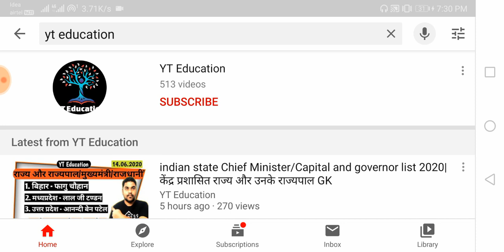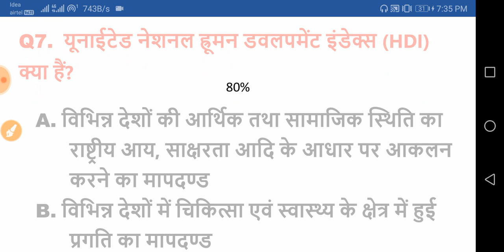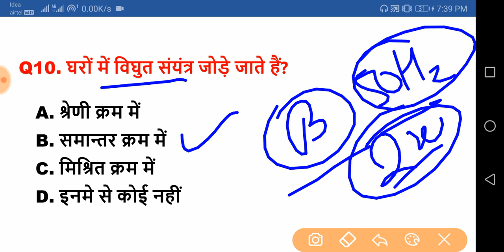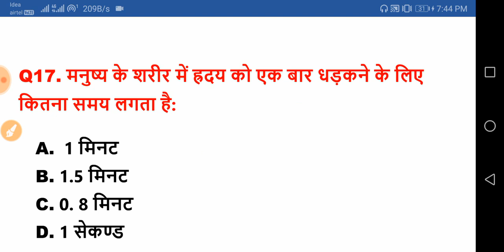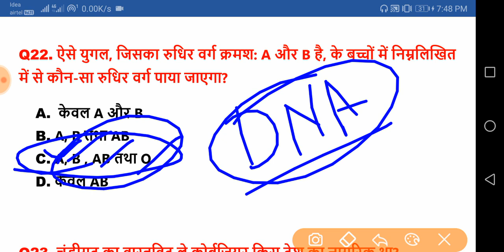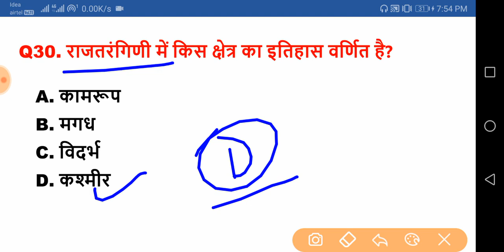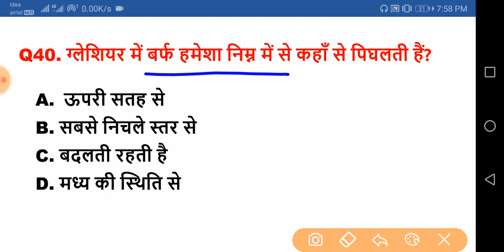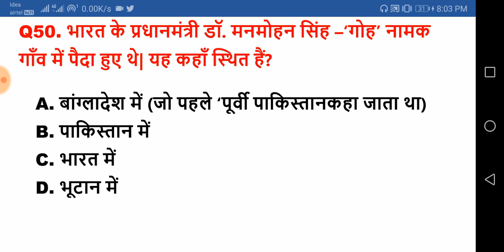bihar daroga[bihar daroga mains practice set 2020]BIHAR_DAROGA_MAINS_MCQ|set 103 expected question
बिहार दारोगा मुख्य परीक्षा

bpssc si expected question paper

bpssc si expected gk question

bihar si mains question paper hindi

bihar si mains question paper pdf

bihar si

bihar esi preparation strategy

bpssc si syllabus wise preparation

latest questions of gk 2020

hey ! Student

YT Education